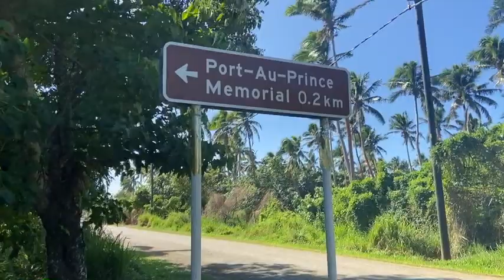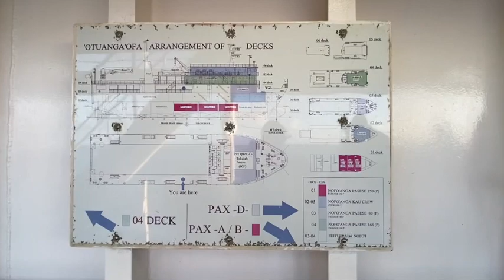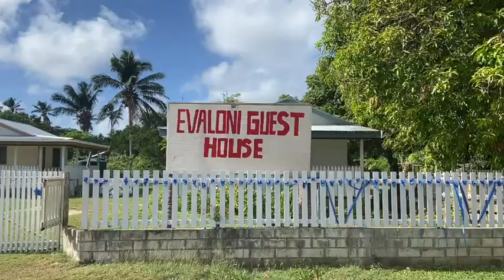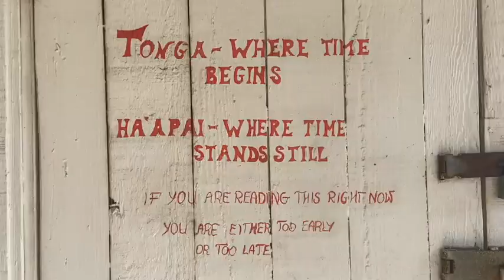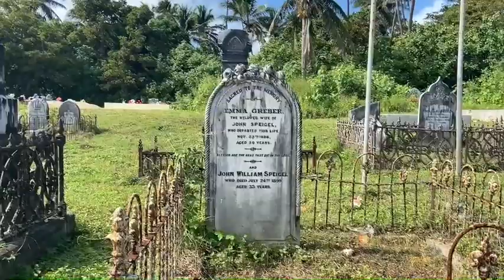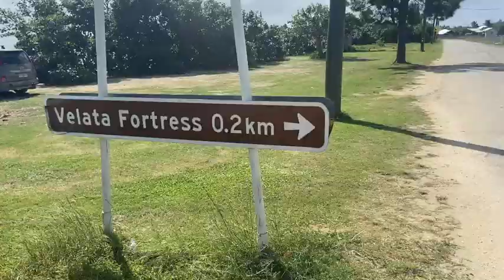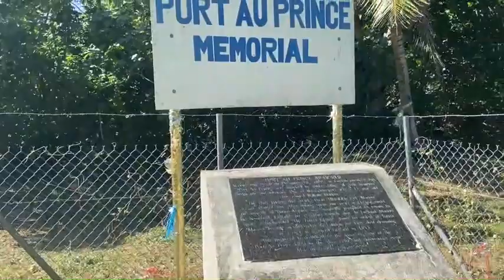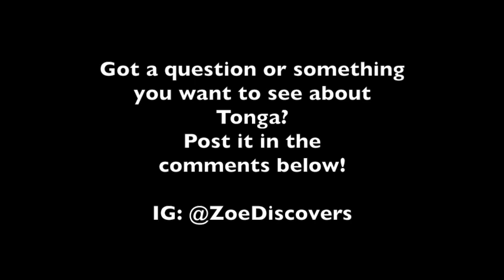14 Hour Ferry Takes Me to Ha'apai Islands, Tonga (2020) | Tonga Vlog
With things easing up ever more in Tonga, there are only a few lockdown things still in place.

*** More photos and videos on my Instagram as I go through 1.5 years worth of videos and images of my accidental life in Tonga. @tongadiaries ***

The ships to other islands have been running the past few weeks, and I decided I'd start to be less nervous leaving my little island home and go a bit further afield.

Much like any type of travel in Tonga, the research and getting up to the point of going is actually the most difficult thing. Made worse by the fact that half of the resorts etc are either not open due to COVID or were destroyed by cyclone Harold.

So here's some information I found out if you want to go to Ha'apai Island on Tonga.

- Ha'apai Island Travel -

There are two ferry companies that go here. Each only knows information about their own company - so they will only tell you about their own ferries returning. During COVID period there is about one ferry once or twice a week. Details are hard to find, tourism office doesn't know much etc but...

TOP TIP: FACEBOOK
The shipping companies have updated Facebook pages.
- Friendly Island Shipping Tonga

Friendly Island Shipping Tonga cost:
79 Panga,  Tongatapu to Ha'apai single, standard.

(there is business class available where you get a bed and blankets. Would recommend, looked nice, but don't know cost and they sell out early).

Prepare for the ship

Bring food, water, snacks, things to do, chargers, AND 2 BLANKETS.
One to sleep on, one to sleep under. You will be sleeping on the floor.

Get onto the ship as quickly as possible and get the best seat! It might be busy.

It should take 12 hours but can sometimes take longer. Mine took 14 hours.

If you aren't pushed for time, check tides and weather. You won't want a bumpy ride for 12 hours and if the seas look rough, go a different week!

The ships often get cancelled due to stormy weather.

Prepare for Ha'apai Islands

Bring your favourite foods! The food choice here is VERY limited unless you are eating at restaurants and resorts all the time (expensive!).

Very limited fresh fruit and veg, almost none grown there and mainly all imports. Few chinese style supermarkets with VERY limited products. Bring as much stuff as you can!

Ha'apai Island Travel

1. Hire a bike and cycle North to South over the two islands
2. Go snorkelling at the Northern tip of Foa island at Sandy Beach resort and check out the sharks and best snorkelling in Tonga
3. Visit some historical and cultural sites.
4. Get off the main islands and head around visiting various different places! Get some friends together or inquire early on this one as hiring a boat for the day yourself will be expensive.
5. Kayaking, kite surfing, paddleboarding... All the water sports!

- List of countries without coronavirus (JUNE 10 2020) -

North Korea 🇰🇵

Turkmenistan 🇹🇲

Solomon Islands 🇸🇧

Vanuatu 🇻🇺

Samoa 🇼🇸

Kiribati 🇰🇮

Tonga 🇹🇴

Marshall Islands 🇲🇭

Palau 🇵🇼

Tuvalu 🇹🇻

Nauru 🇳🇷

A Country Without COVID-19, You Say?

On 19th March I got stranded on Tonga, a small country in the middle of the pacific ocean with a population of 100,000.

I took a flight from Fiji to Tonga and that afternoon Fiji reported its first case of coronavirus. From then on, the rest is history - recorded on video for your enjoyment!

These corona-free diaries include lockdowns, fluffy dogos, and cyclones.

Let me know what you'd like to see more of in the comments below!

Stay safe, stay sane.